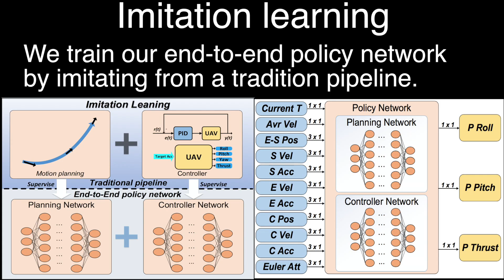Flying through a narrow gap using neural network an end to end planning and control approach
We investigate the problem of enabling a drone to fly through a tilted narrow gap, without a traditional planning and control pipeline. To this end, we propose an end-to-end policy network, which imitates from the traditional pipeline and is fine-tuned using reinforcement learning.